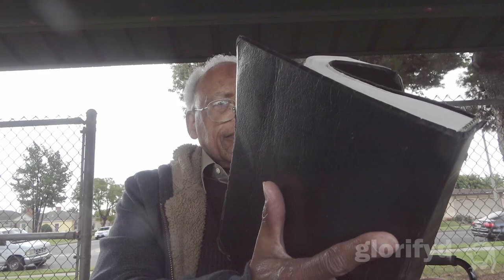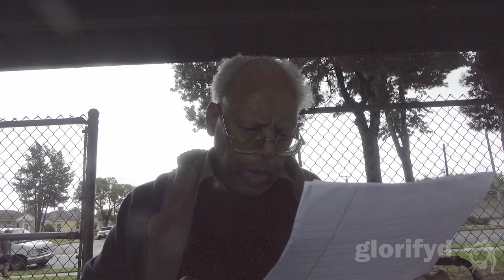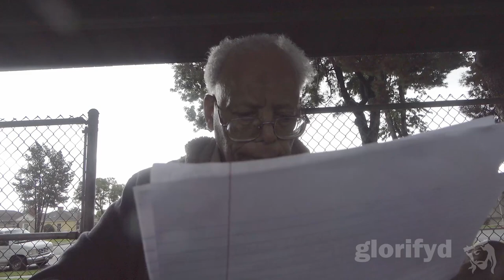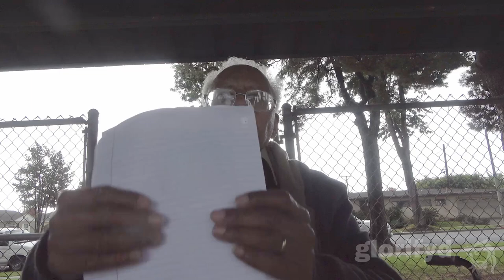20240121 The Prototokos mystery (pt 268) the church scattered, the church gathered 2